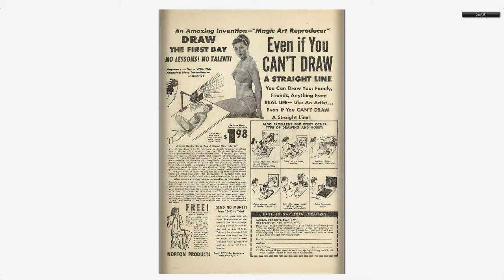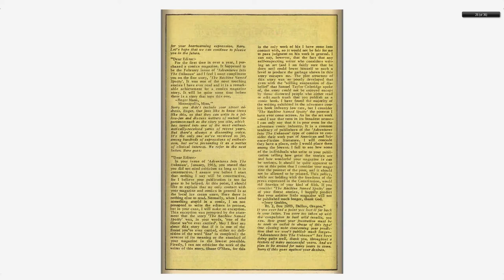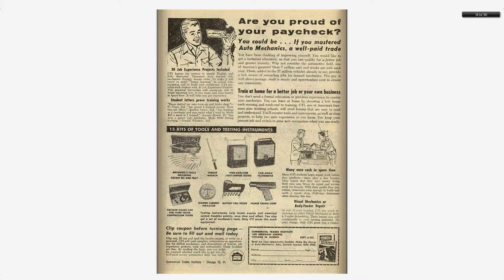Adventures into the Unknown #144 American Comics Group